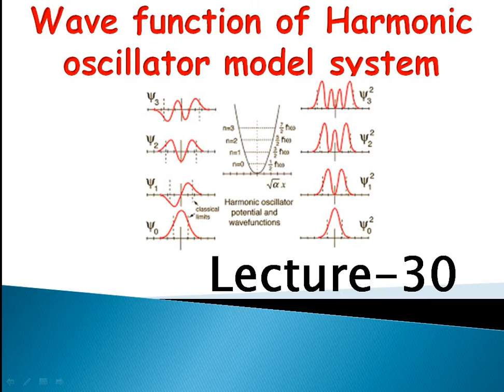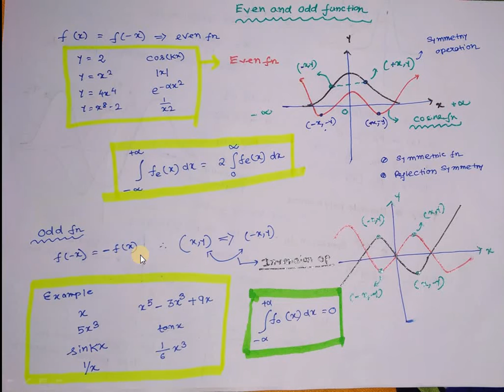Wave-function of Harmonic Oscillator system_Lecture30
This lecture will give an idea about the wave-functions of Harmonic oscillator system.